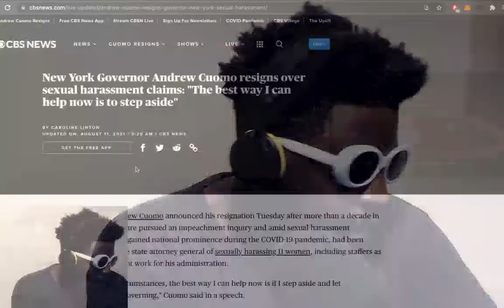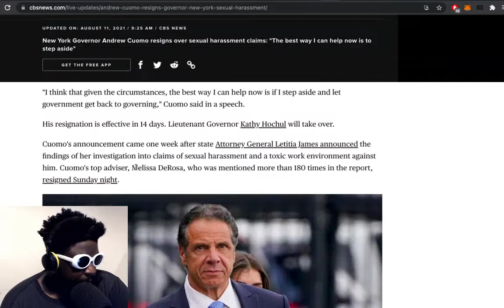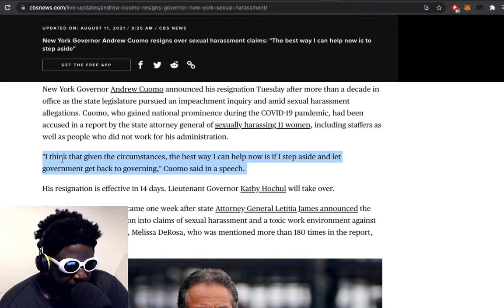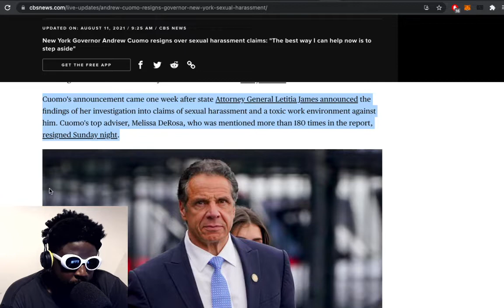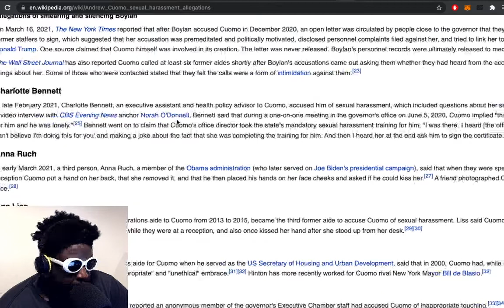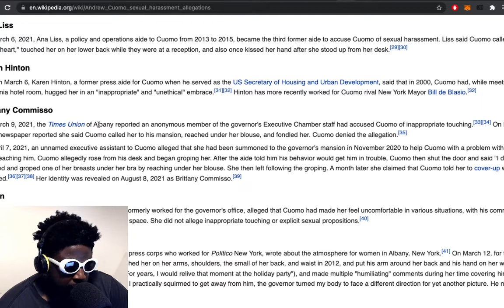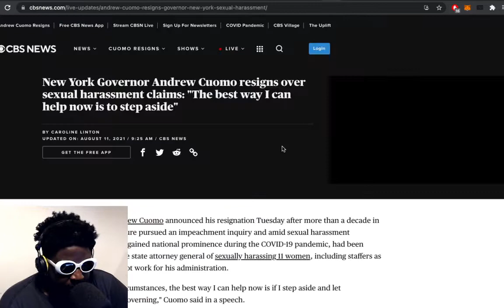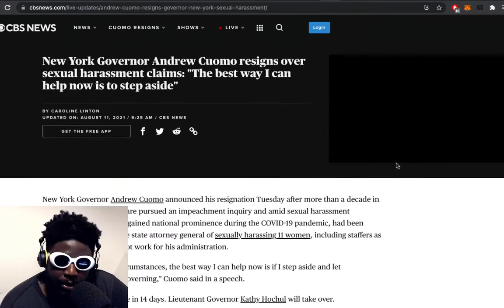creepy old man LOSES his job…